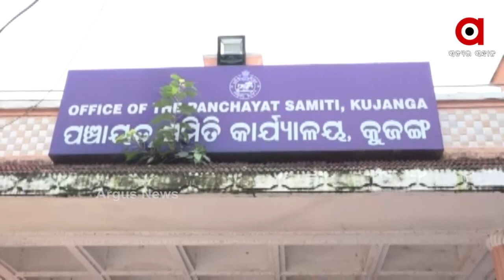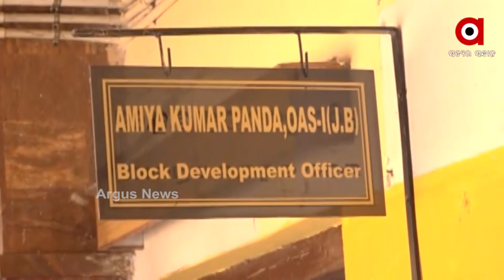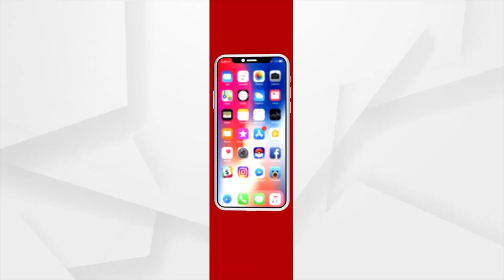କୁଜଙ୍ଗ ବ୍ଲକ କାର୍ଯ୍ୟାଳୟ ଘେରାଉ କଲେ ଶତାଧିକ ମହିଳା ଓ ପୁରୁଷ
ନିକଟରେ ହୋଇଥିବା ଲଘୁଚାପ ଜନିତ ବର୍ଷା ପ୍ରଭାବରେ ଜଗତସିଂହପୁର ଜିଲ୍ଲା କୁଜଙ୍ଗରେ ବ୍ୟାପକ କ୍ଷୟକ୍ଷତି ହୋଇଛି । ବିଶେଷ କରି ଚାଷ ଜମି ନଷ୍ଟ ସହ ଘର ବାଡ଼ିରେ ପାଣି ଜମି ରହିଛି । ପାଣି ନିଷ୍କାସନ ପାଇଁ ବାରମ୍ବାର ଦାବି ହେଉଥିଲେ ମଧ୍ୟ ପ୍ରଶାସନ କର୍ଣ୍ଣପାତ କରୁନାହିଁ । ଯାହା  ଫଳରେ ଅତିଷ୍ଠ ହୋଇ କୁଜଙ୍ଗ ବ୍ଲକର ୪ ପଂଚାୟତର ଲୋକମାନେ ଆଜି ବ୍ଲକ କାର୍ଯ୍ୟାଳୟ ଘେରାଉ କରିଥିଲେ